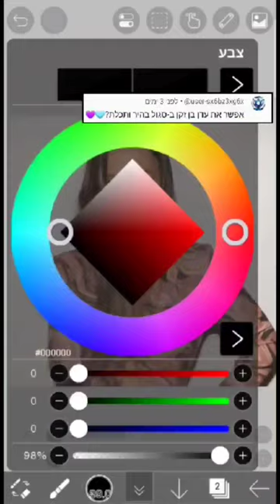עדן בן זקן🩵💜